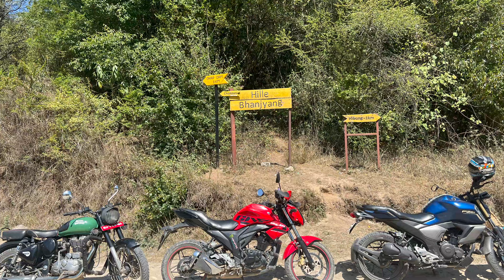Part-1| Saturday Ride To "DHAPDHAM" With Lady Rider ft.PRASHAMSA RIDES|SUNDARIJAL-MULKHARKA VILLAGE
Dhap dam (धाप बांध) is one of the beautiful place in Bagmati Province of Nepal. This dam is 24 m high and 175 m wide which can store 850,000 m3 of water. Purpose of this dam is to increase water flow in the Bagmati River during dry season. Dhap Dam is the best place for a hike and new hiking destinations near Kathmandu. You can experience rural life, jungle walks and wild life. It is 26 km farm from Kathmandu.
Dhap dam hike starts from the Sundarijal, which is located 14 km from Kathmandu. From Sundarijal we’ll move towards Mulkharka village. It is approximately 3 km up from the Sundarijal. At Mulkharka village you’ll find two routes, one route towards Chisapani and another reaches Haiburg. On the way you’ll see mountain views, villages, river etc and from Haibung, you’ll reach Dhap dam in about 15 minutes walk. The journey may take 2 to 4 hours depending upon your walking speed. From the Dham Dam you can also reach Chisapani.
Hello Everyone!This is me SAXYAM ACHARYA aka SAK Wheels(a new MotoVlogger).If you like my video please do like,share & SUBSCRIBE to my channel.And if you want to give any feedback just comment it down.